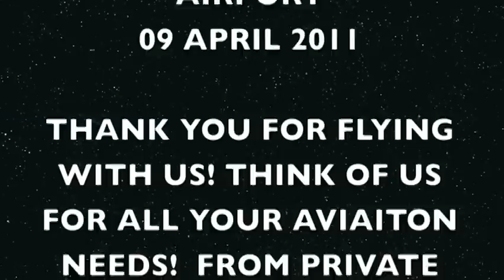Justice Aviation Flight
Leslie and I take a 'Discovery' flight out of Santa Monica Airport